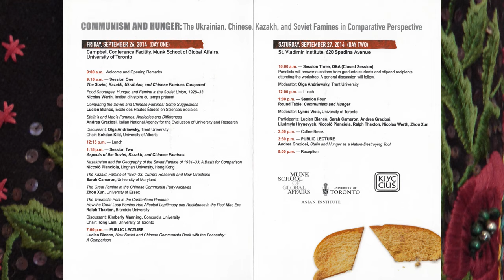Lucien Bianco - How the Soviet and Chinese Communists Dealt with the Peasantry Q+A pt.6 2014-9-26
This was a public lecture by Lucien Bianco at the University of Toronto. He is a professor emeritus at the Ecole des Hautes Etudes en Sciences Sociales (EHESS) in Paris, France. He is one of the most influential scholars of China in the west.

The Communism and Hunger Conference held in Toronto on the 26-27 September, 2014, was the first ever conference in academic history that compared mass famines caused by communist policies in several countries. It focused on the Soviet famines of 1929-34 with 14.5 million (estimate of Robert Conquest) or more victims and Mao's famine in Communist China of 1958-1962 with 45 million victims (quoted by Frank Dikötter in his book Mao's Famine).

There has been some discussion at this conference and it was the focus of the following year's conference to consider whether the communist famines were a type of red imperialism. Because Marxism is an anti-imperialist ideology, the famines actually are a form of self-destruction for the empires that they take over, which explains the senseless and economically counter-productive waste of human resources. In the Soviet Union, the pioneer Cossack people who built the Russian empire and who were its backbone, were largely destroyed by the famines and collectivization. The Cossacks were often the rural elite, the so-called kulaks and kurkuls. It is a familiar pattern around the world that a small communist elite destroys a country in an effort to stay in power as long as it can.

Although the Marxist leaders may have not been consciously aware of it, the communist abuses such as famines cause deep resentment between peoples and regions and could help to break up those former empires due to mistrust of the metropole. The Holodomor was an important issue motivating Ukrainian independence.

Marx's false utopia is a society without an empire, state, family, religion, private property or money, where everyone is equal. If a society has no state, it can be conquered by a foreign power, because a state is needed for an effective army for defense. Being conquered by foreigners is the realistic outcome of achieving a Marxist utopia, which is the hidden end point of communism. It can mean the end of those peoples who would disappear from history. Whether overthrowing communism earlier can save those peoples is a question yet to be seen, which probably depends on the amount of damage done by communism to their societies, physically and psychologically.

There have been many similarities between the peacetime mass famines in various communist countries, which have been associated with the implementation of collectivization of agriculture, however the primary cause has been excess food requisition by the state imposed as a repressive measure to help subdue the rural population of specific regions.

Conference organized by
Holodomor Research and Education Consortium

Other Sources
Victims of Communism Memorial Foundation

Symposium on Famine 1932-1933 in Soviet Ukraine 1of28 videos